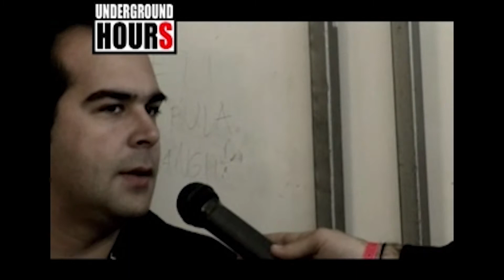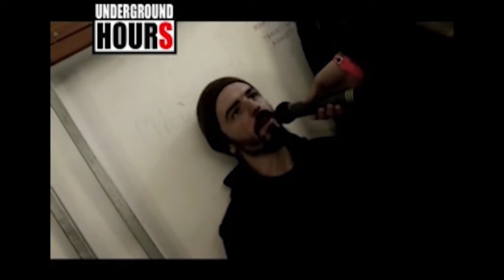Dies Irae Interview + LIve 2006 Opening Act for Samael Metalfan TV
Interview and live opening act for Samael - filmed by Metalfan TV in 2006.